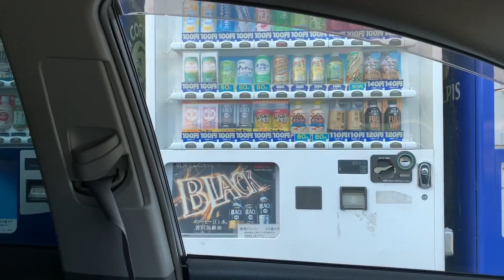Comprei coletor de escape novo pro sky & “Vou cortar a traseira?”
Video rápido pra galera ficar por dentro do que estou fazendo no FrankenSky dessa vez,tbm quero agradecer o Mitsuo da monkey pela força investida no carro,espero que a galera curta o video e compartilha com seus amigo,tmj vlw !!!